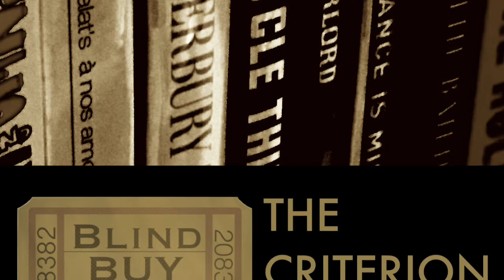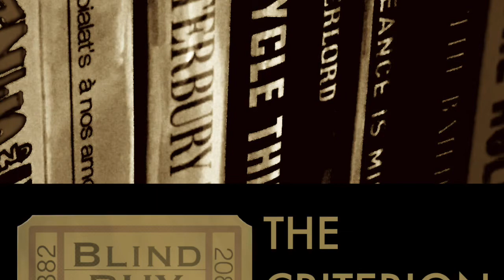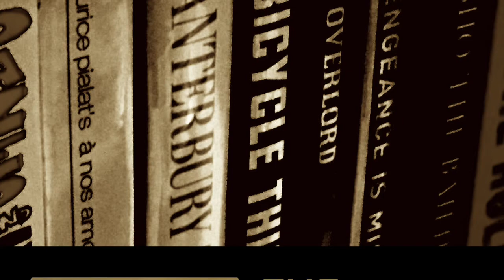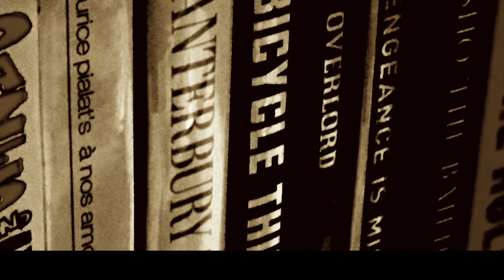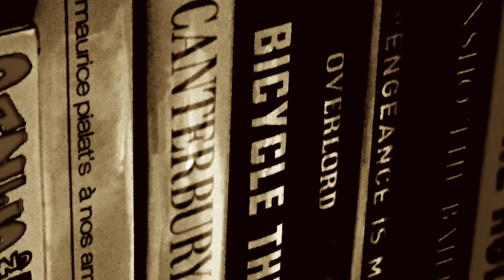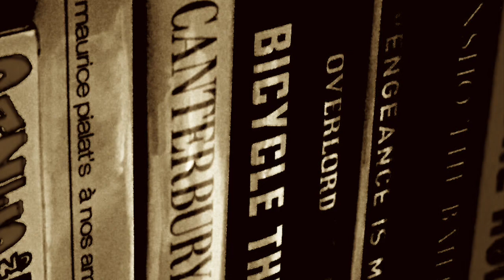The Criterion Chat #54 - The Irishman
Two quasi-elderly men discuss the misadventures of truly elderly men in Martin Scorsese's sprawling "The Irishman," released in 2019. Pull over for a smoke break.